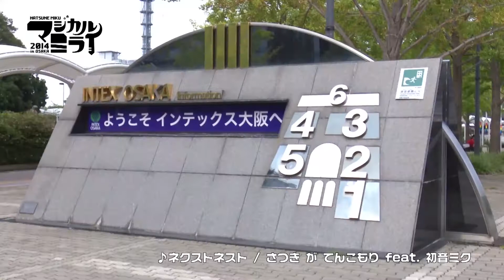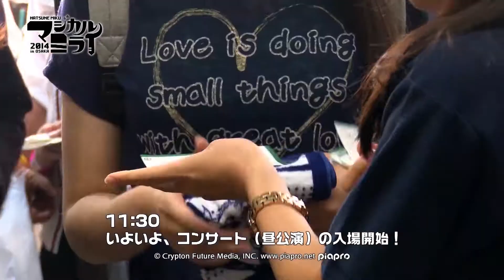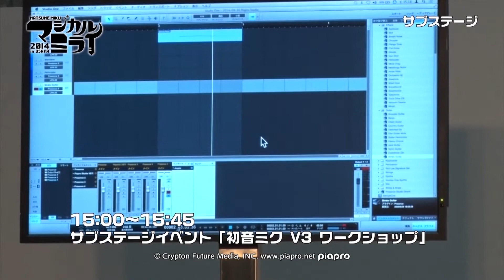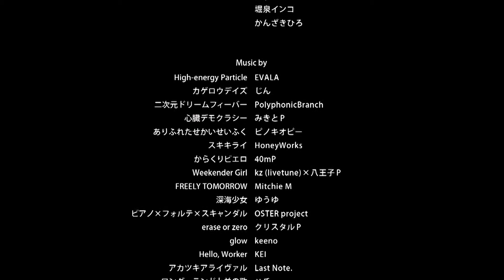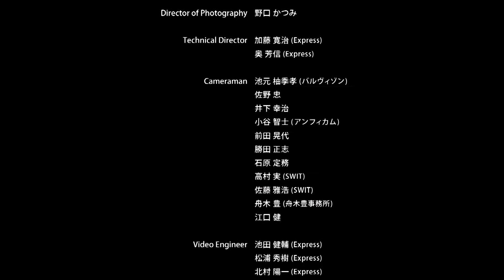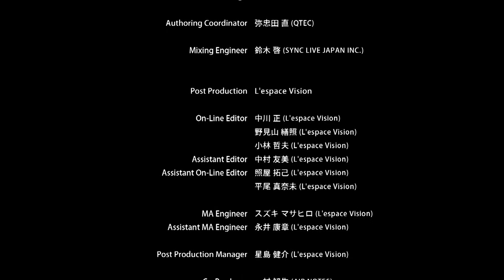Hatsune Miku Magical Mirai 2014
The second installment in Crypton Future Media’s “Magical Mirai” series, this third-dimensional live concert tour took place in Osaka and Tokyo respectively in summer 2014. It was held to help promote the release of Hatsune Miku -Project DIVA- F 2nd on both the PlayStation 3 and PlayStation Vita, as well as an official accompanying album, and featured not just a concert, but an exhibition in both cities. Additionally, Blu-ray and DVD copies of the Osaka leg of the tour became available for purchase starting on March 11, 2015, and are available in both regular and limited editions while a live audio recording is available digitally worldwide. While not part of the concert setlist, but featured on the official album, the tour's official theme song is entitled “Next Nest”, composed and produced by Satsuki ga Tenkomori.

Concert date(s): August 30, 2014 (Osaka); September 20, 2014 (Tokyo)
Location(s): Intex Osaka, Osaka; Tokyo Metropolitan Gymnasium, Tokyo, Japan
Entry fee(s): ¥7,000 (Osaka); ¥6,500 (Tokyo)
Playlist №: 22 songs initially, 3 encore songs
Companies: Crypton Future Media, SEGA
Associations: piapro, MAGES., TOKYO MX, Tokyo Metropolitan Television, MONQ

Musicians and Producers:
Drums: Kensuke Ito
Bass: Tsuguhito Konno
Guitar: Takahiro Misawa
Keyboard: Kurose Kana
Sound Producer: Kei Suzuki

00.High-energy Particle (ELEVENPLAY)
01.カゲロウデイズ (Kagerou Days)
02.二次元ドリームフィーバー (Nijigen Dream Fever)
03.心臓デモクラシー (Shinzou Democracy)
04.ありふれたせかいせいふく (Arifureta Sekai Seifuku)
05.スキキライ (Suki Kirai)
06.からくりピエロ (Karakuri Pierrot)
07.Weekender Girl
08.FREELY TOMORROW
09.深海少女 (Shinkai Shoujo)
10.ピアノ×フォルテ×スキャンダル (Piano × Forte × Scandal)
11.erase or zero
12.glow
13.Hello, Worker
14.アカツキアライヴァル (Akatsuki Arrival)
15.ワンダーランドと羊の歌 (Wonderland to Hitsuji no Uta)
16.Tell Your World
17.東京テディベア (Tokyo Teddy Bear)
18.Last Night, Good Night (Re:Dialed)
19.キャットフード (Cat Food)
20.- EARTH DAY -
21.ゆめゆめ (YUMEYUME)
22.ODDS&ENDS
23.Sweet Devil
24.shake it!
25.39 (サンキュ) (San Kyuu)